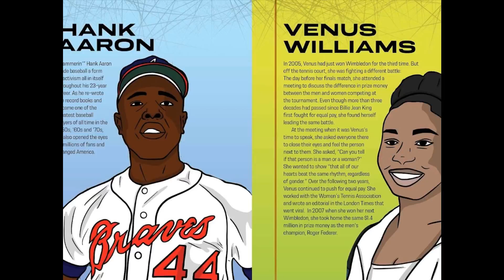Athletes Activism 🤎.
From Ali to Althea Gibson and Bill Russell to LeBron, players have used their platform to spotlight injustice and chosen ceremonial moments to take a stand.

1. Mahound Ali

2. Colin Kaepernick

3. Naomi Osaka

4. Gwen Berry

5. Eric Reid